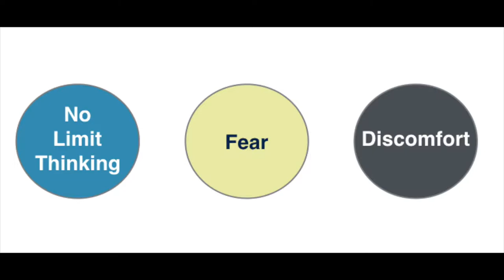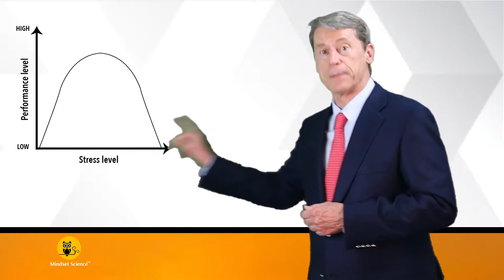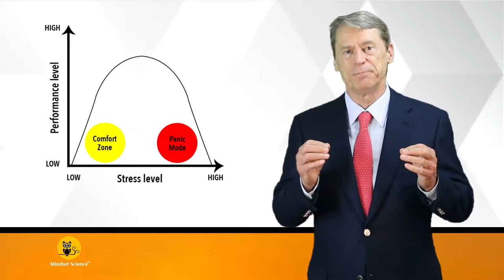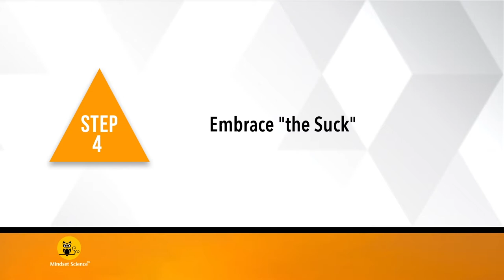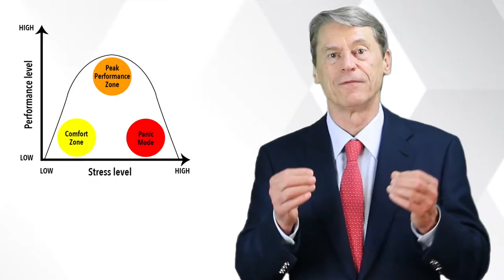Turning Discomfort into Courage